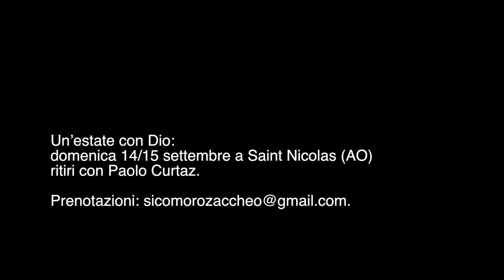Commento al vangelo dell'11 agosto 2019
Il Vangelo della XIX domenica C commentato da Paolo Curtaz.
In quel tempo, Gesù disse ai suoi discepoli:
«Siate pronti, con le vesti strette ai fianchi e le lampade accese; siate simili a quelli che aspettano il loro padrone quando torna dalle nozze, in modo che, quando arriva e bussa, gli aprano subito.
Beati quei servi che il padrone al suo ritorno troverà ancora svegli; in verità io vi dico, si stringerà le vesti ai fianchi, li farà mettere a tavola e passerà a servirli. E se, giungendo nel mezzo della notte o prima dell’alba, li troverà così, beati loro!
Cercate di capire questo: se il padrone di casa sapesse a quale ora viene il ladro, non si lascerebbe scassinare la casa. Anche voi tenetevi pronti perché, nell’ora che non immaginate, viene il Figlio dell’uomo».